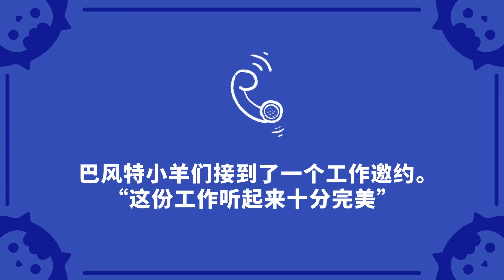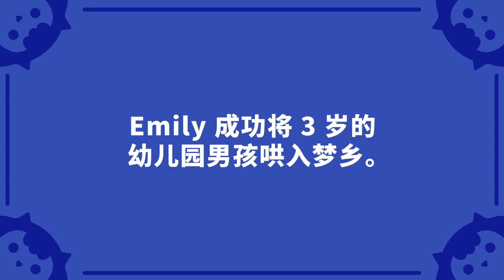Story of Bestie Lamb...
The design creativity of Bestie Lamb comes from the remedy of counting sheep when people having trouble falling asleep. Dolly,Emily and Bonana are the lambs those accompany us when we can not fall asleep.